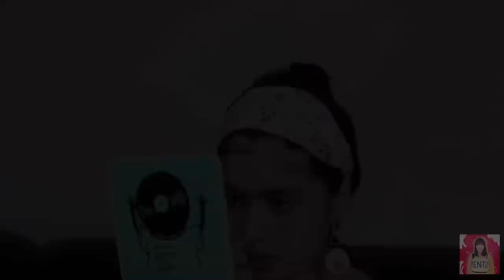TRYING CLOTHES HACKS 👗🧣DURING LOCKDOWN✨🎉 |*GONE WRONG*| RIVA ARORA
Hey guys in this video you will see me trying clothes hacks and I hope you guys enjoy it go subscribe to my channel give this video a big thumbs up 👍 thank you so much for subscribing my new channel and giving me so much love 💓

Brand manage by - Kala digital media network